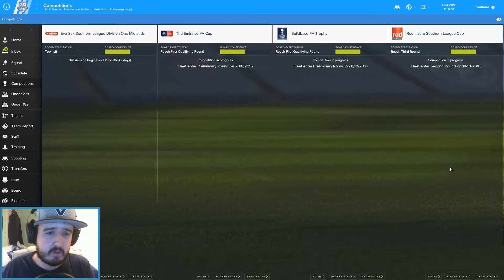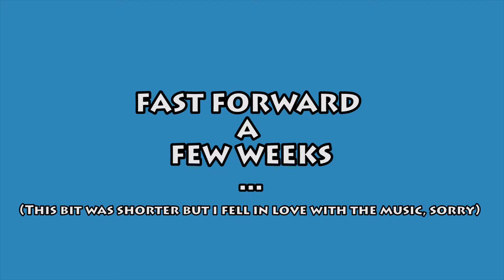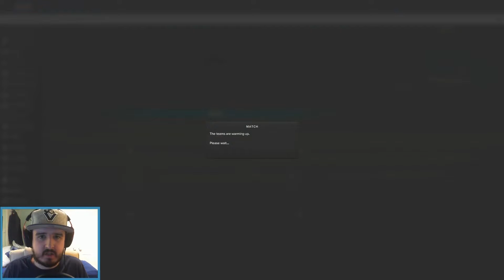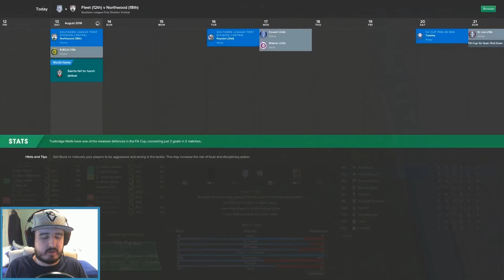FM17 LLM | HOMETOWN HERO | FLEET TOWN | EP 1 | GETTING STRAIGHT DOWN TO BUSINESS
Welcome to my Football Manager 2017 Lets Play: Hometown Hero save where I take my local team, Fleet Town FC, from the Southern League First Division Central onward and upwards to glory! (Hopefully). Today we briefly meet the team and play our first game of the season against Northwood.

Please leave feedback / constructive criticism - this FM17 LLM / fm17 non league  save is a new long term project for me (for realsies this time) so I'm looking to improve.

Any info on skin/kits/logos/faces can be available on request :)

Hometown Hero | Fleet Town | Football Manager 2017 | FM17 LLM